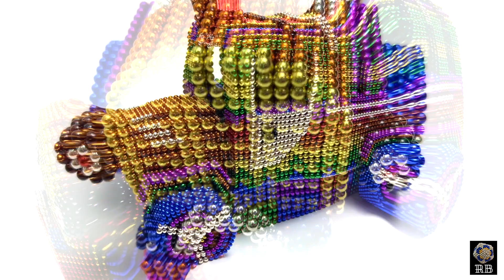Monster Bus Car with Rainbow Magnets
Hello friends,  I hope you enjoy it and have a great time watching the video.